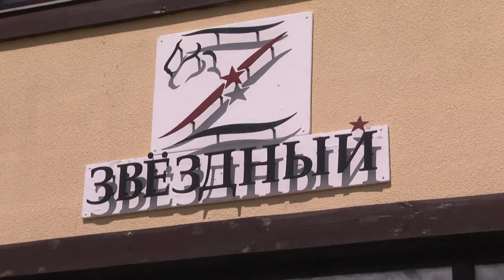В Конно-спортивном комплексе «Звездный» прошли соревнования по конкуру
В Конно-спортивном комплексе «Звездный» в деревне Шевёлкино прошли соревнования по конкуру на «Кубок Гагарина». Конкур – один из самых популярных и зрелищных видов конного спорта, соревнования по преодолению препятствий.